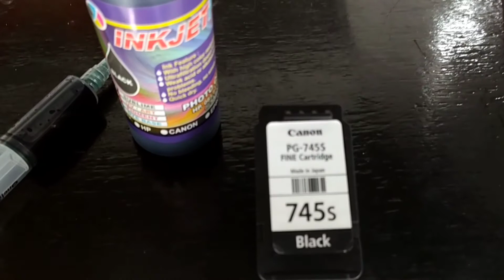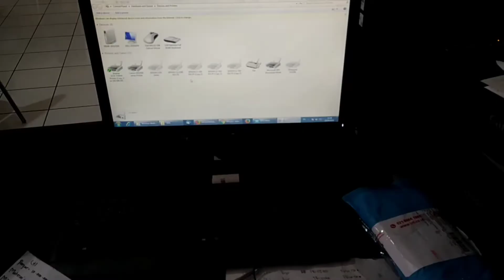Cara isi ulang catridge 745S . Printer Canon MG 2570S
cara isi ulang catridge canon mg 2570s dimana caranya harus membuat lubang terlebih dahulu agar bisa di suntik tinta,